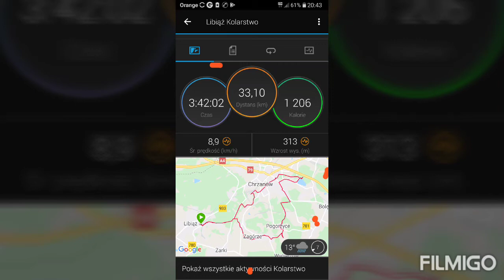Rowerowy 1 maj Libiąż,Chrzanów,Pogorzyce,Zagórze,Libiąż🚴🚴